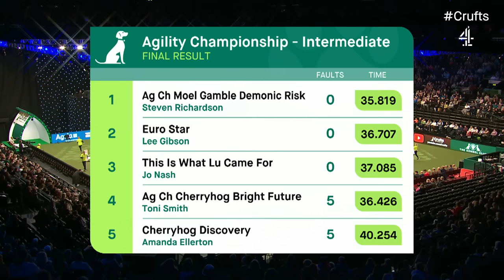Agility - Championships - Intermediate/Large Final Agility - | ​Crufts 2023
A live replay of Agility - Championships - Intermediate/Large Final Agility  from Day 1 of Crufts 2023.